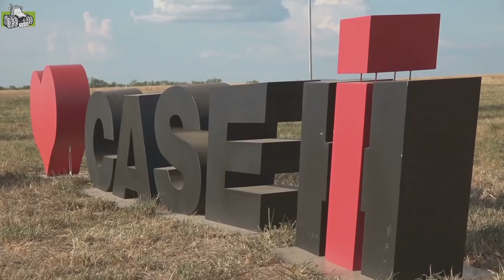Case IH 7250, 8250 en 9250 Axial Flow maaidorsers